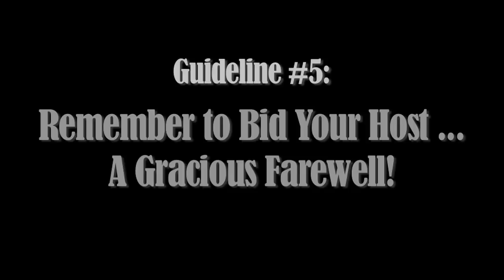The Ex-Convict's Guide: Season 1, Episode 5 Season Finale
A Web Series starring Patrick Gallagher (Glee), Julia Benson (SGU: Stagate Universe), and Barry Levy (NCIS Los Angeles, X-Files, Flight 93).